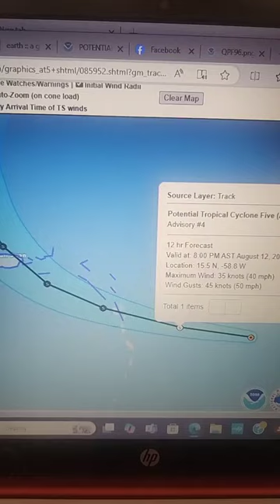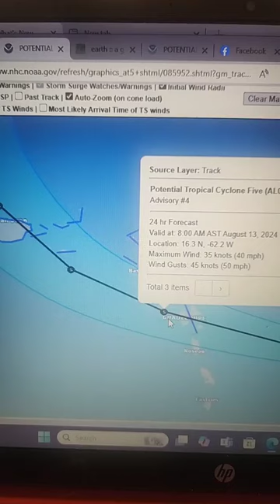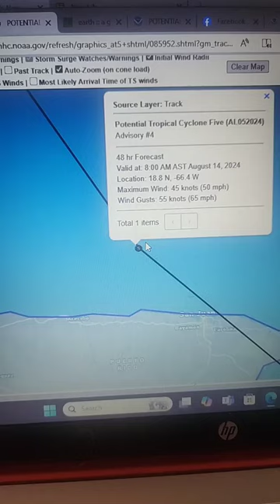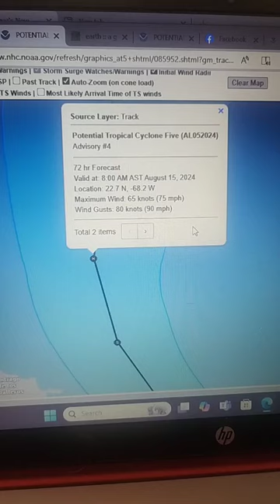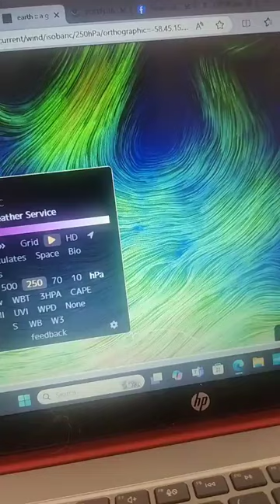tormenta tropical para ojo Puerto Rico y República Dominicana